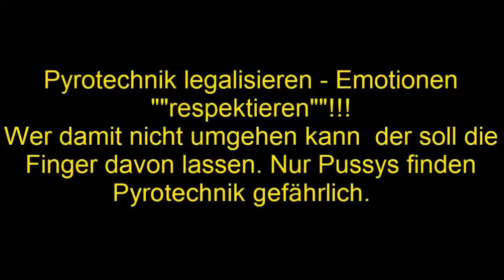WM 2014 GER 1:0 USA Ballern Nach dem spiel batteri aligator reno ABA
ich hoffe ich kann euch mit meinen Videos lange bei Laune halten. Und wenn euch dies alles Gefällt, dann ünterstützt mich in dem ihr Bewertet, Kommentiert

// Videos

- positive Bewertungen

- konstruktive Kommentare (!!!)

- Video-Favorisierungen